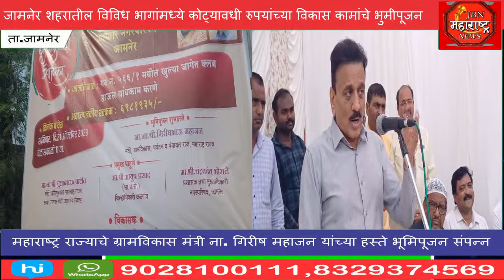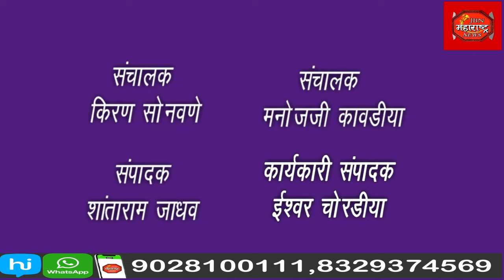मंत्री गिरीष महाजन यांच्या हस्ते कोट्यावधी रुपयांच्या विकास कामांचे भुमीपूजन संपन्न